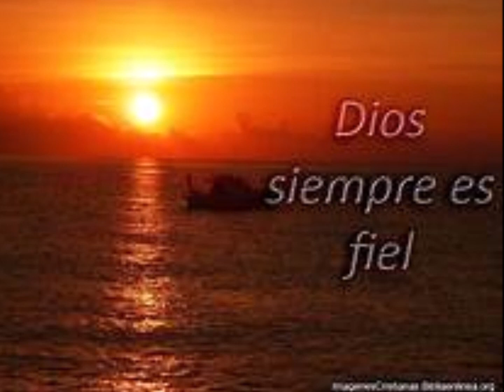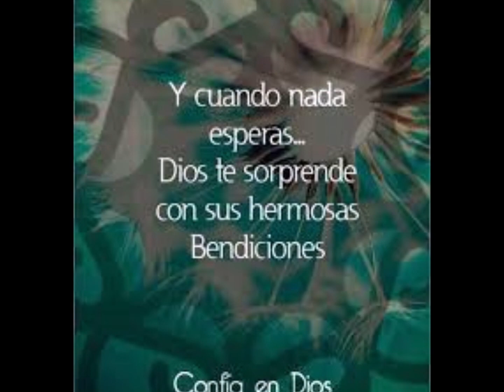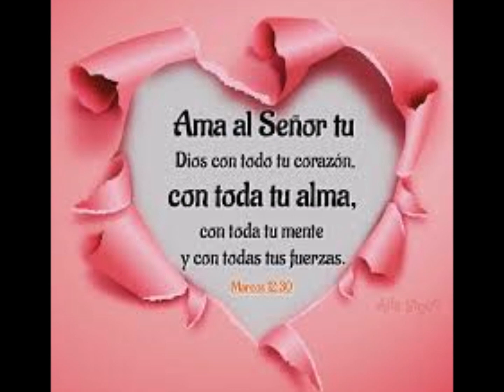Dios es asi - Samuel Garcia Lopez (Cover)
De La Tribu de Juda
Produccion Estrella de David
2020